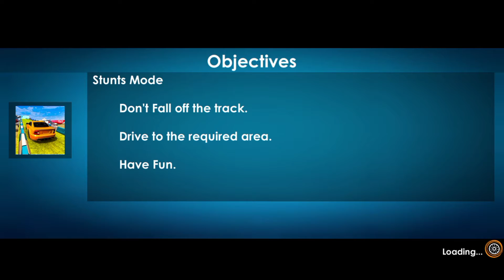Car Games Driving school 2021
GamesDriving# Carnewhi#school 2021 # Car Driving School Simulator INFO
20 UNIQUE CARS
The game features a really wide selection of cars. You will have to show your driving skills in multiple sedans, pickup trucks, a muscle car, some 4x4s, buses and – to top it off – a powerful supercar.Android   IOS gameplay walkthrough